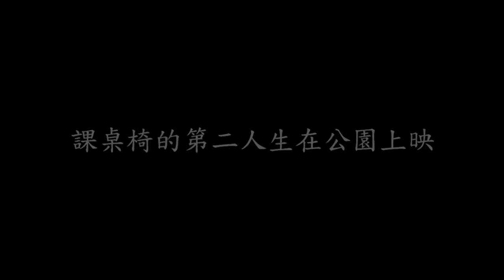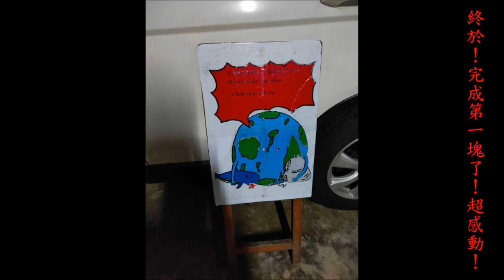CHI-20200077 課桌椅的第二人生